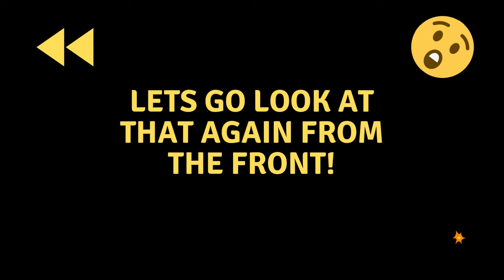Nissan 1600 Turbo bakkie Aka Y NOT vs Nissan 370z 3.7l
Nissan 4AGE bakkie with 1600 16v big turbo motor also known as Y NOT races this white Nissan 370z 3.7litre

This is a must see race down a quarter mile.
Amazing sound of turbocharged engines and wheelspin in this old school vs new school race!